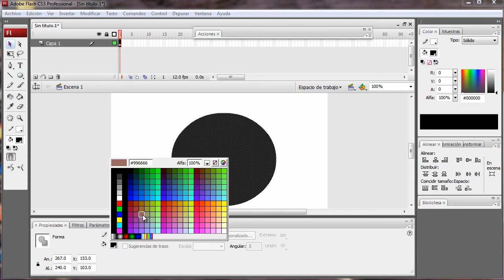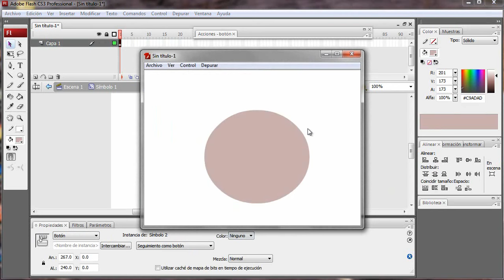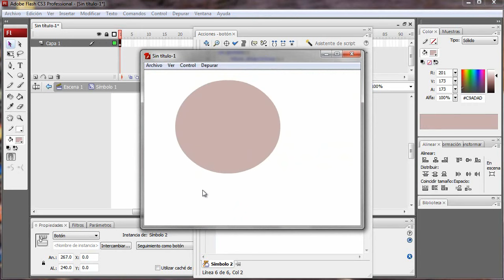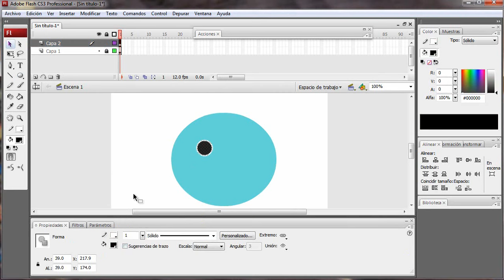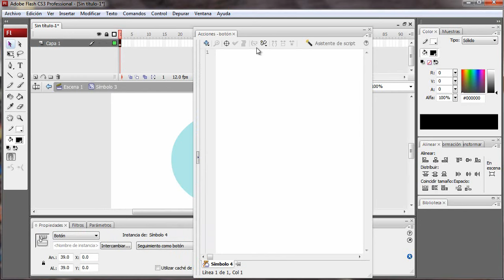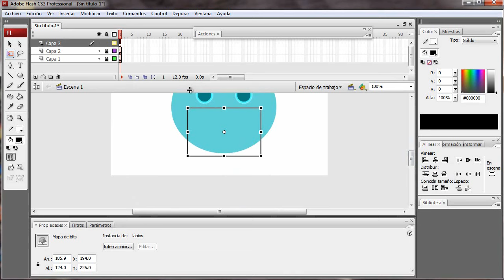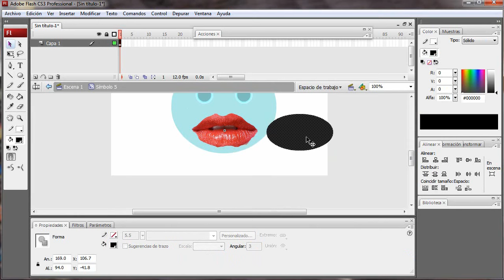Mover objetos por el escenario con el ratón en flash con actionscript 2.0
Como mover objetos en el escenario con código actionscript 2.0